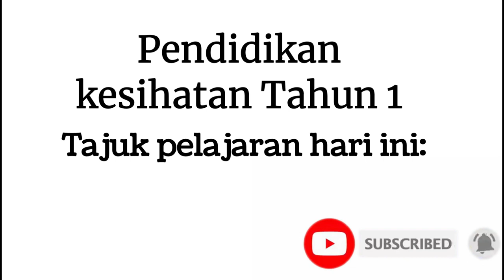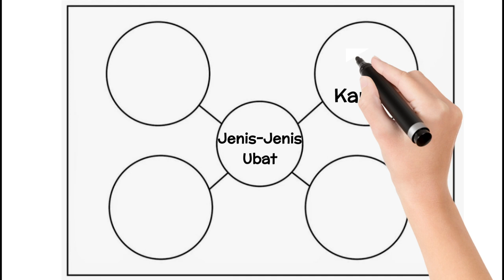Ketahui Ubat Pendidikan Kesihatan Tahun 1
Pendidikan Kesihatan Tahun 1
Ketahui Ubat
Jenis-jenis ubat